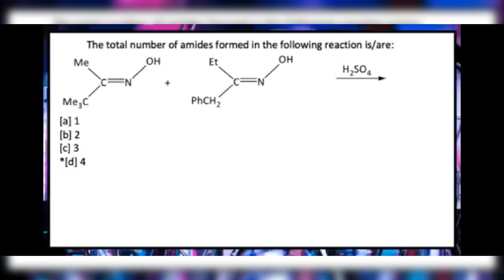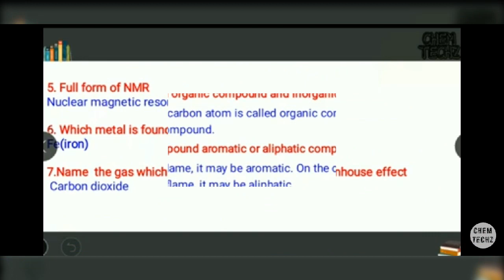chemistry.... screen shot(1)